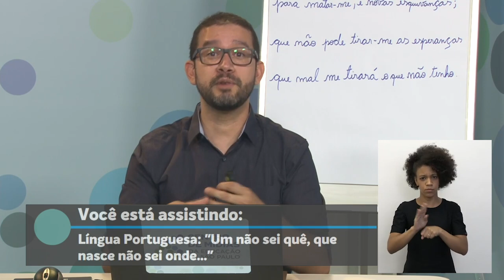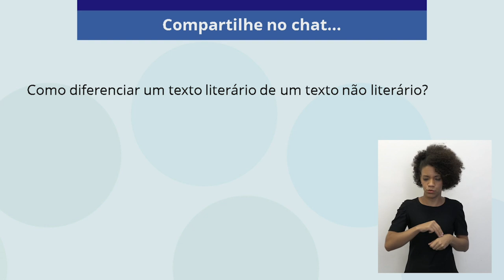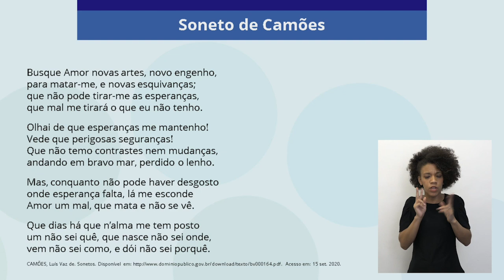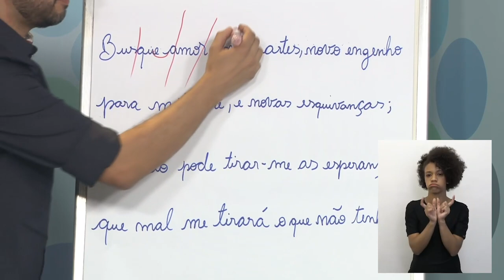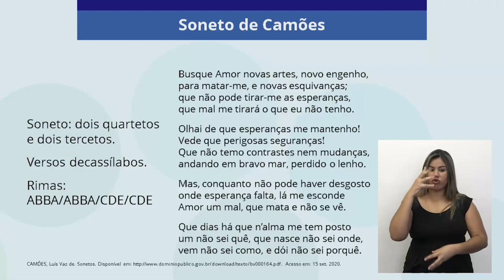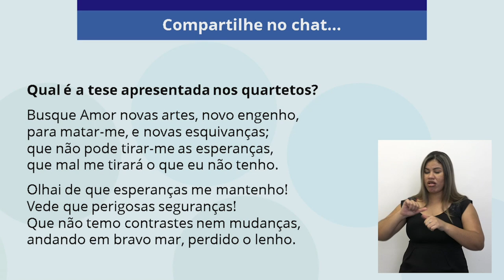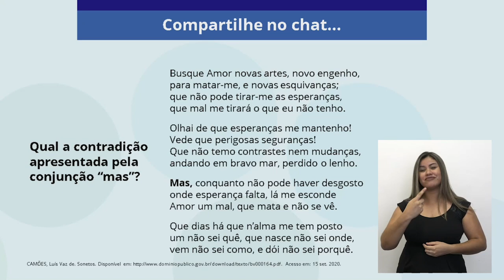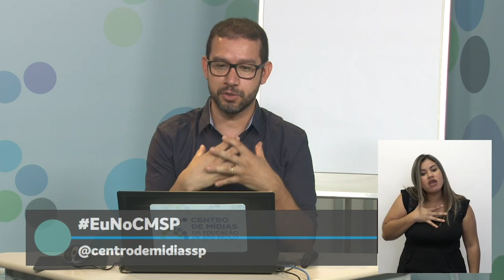01/10 - 1ª série EM - Língua Portuguesa - Um não sei quê, que nasce não sei onde...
Mauro Marcel Santos de Brito - Professor de Língua Portuguesa
Taiana Souza Silva - Moderadora CMSP